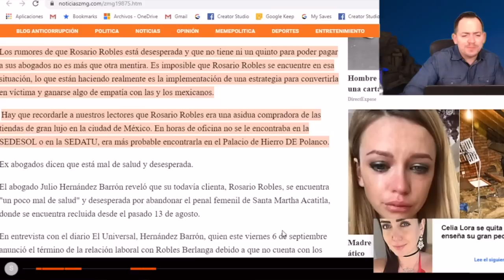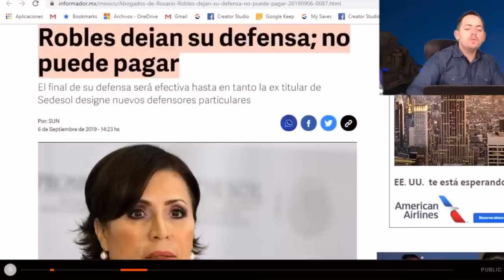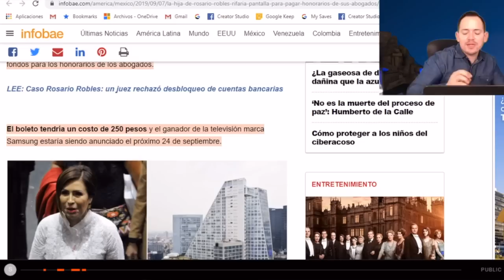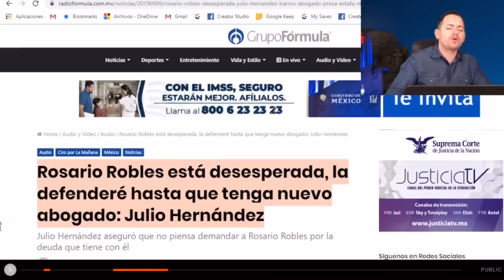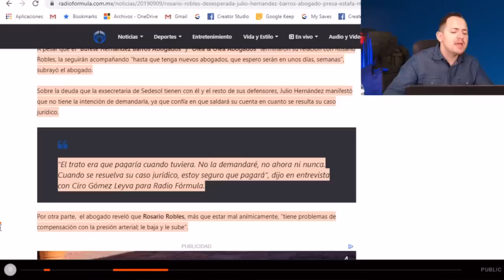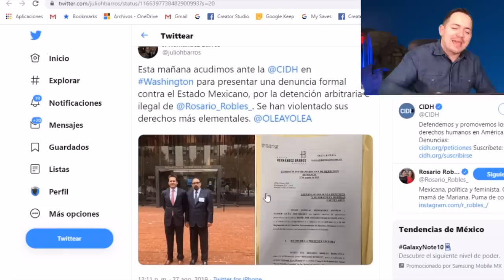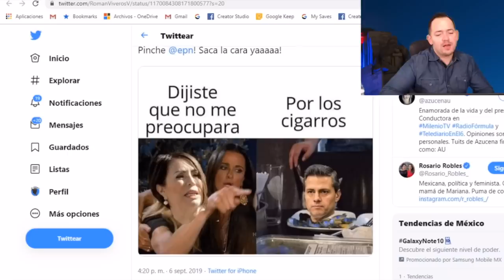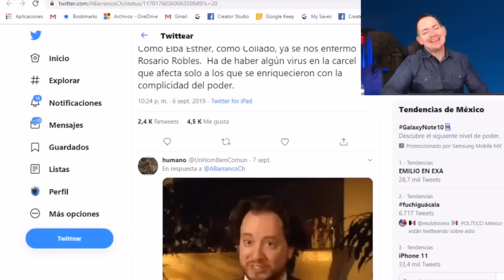¡Se descubre la mentira de Rosario Robles! Montaron un teatrito para dar lastima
No te pierdas nuestro video anterior: Lunes Negro para Osorio Chong: 4T lo investiga por Ocultar 22 mil millones de pesos en deudas.